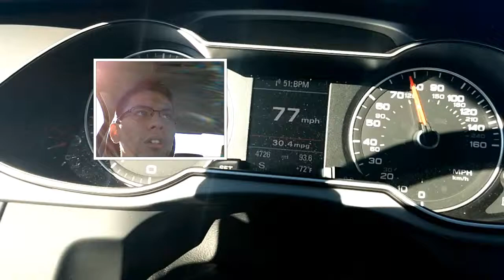2014 Audi a4 acceleration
Closed course